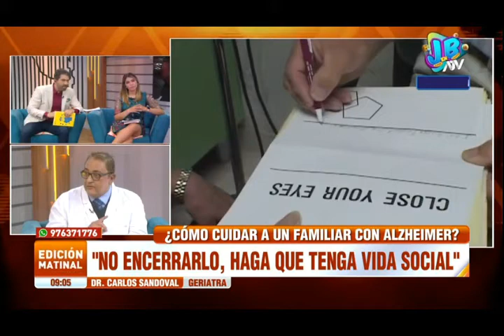SEPA CÒMO DETECTAR AL ALZHEIMER. DR. CARLOS SANDOVAL GERIATRA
ATV NOTICIAS.

DR. CARLOS SANDOVAL. MEDICO GERIATRA